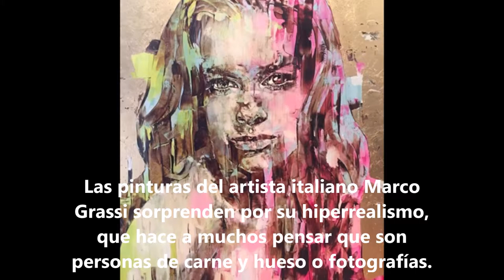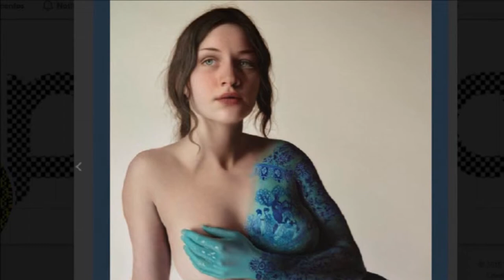Música y Pintura - Marco Grassi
El pintor italiano Marco Grassi es un auténtico maestro del hiperrealismo. Domina tanto esta técnica que si no te fijas bien y a simple vista incluso se podrían decir que estamos ante fotografías. La dificultad de llegar con el pincel a tal grado de perfección es lo que hace que el trabajo de Grassi sea tan celebrado.
 Marco Grassi es un artista italiano nacido en 1987 en Regio Emilia, donde vive y trabaja actualmente. Tras finalizar su ciclo en la Academia de Arte de Bolonia, decidió dedicarse a tiempo completo a la pintura, pasión que le acompaña desde la infancia.
Madrid, junio de 2019
Gatto's DigiJazz Combo